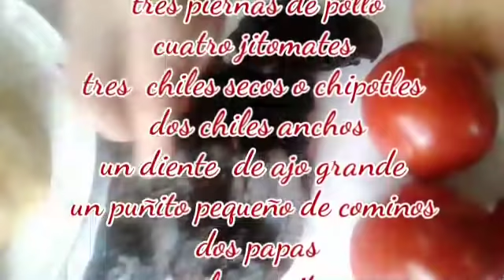Adobo de pollo con papas